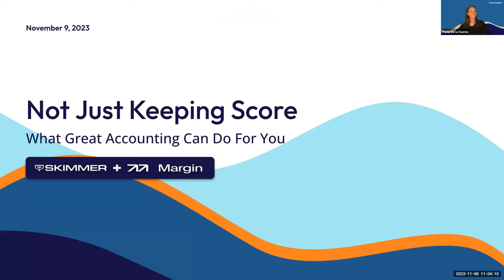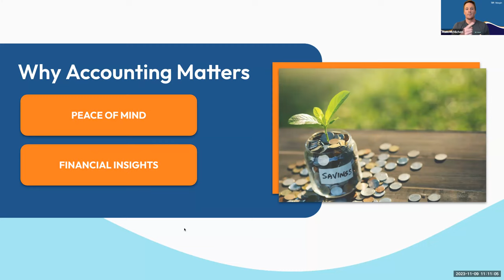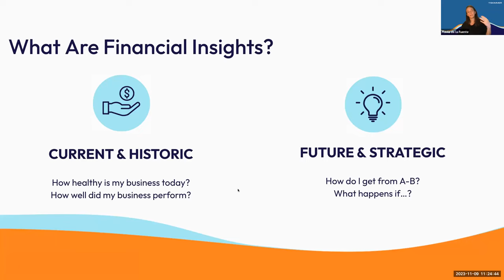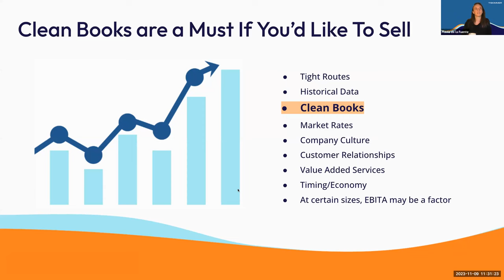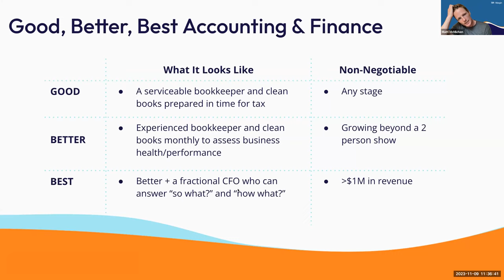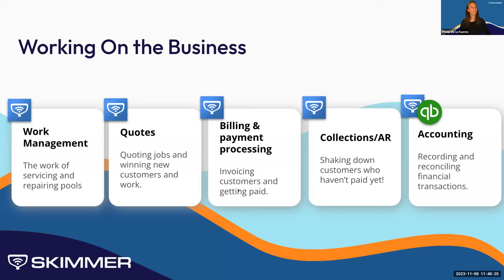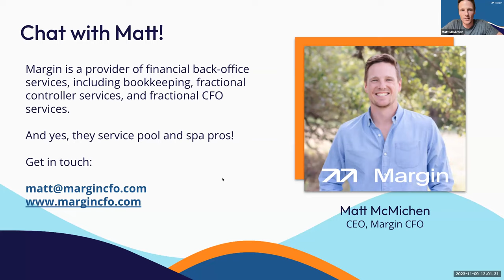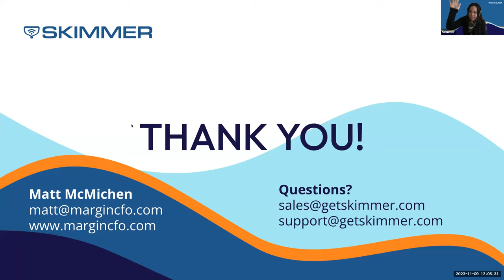WEBINAR - Not Just Keeping Score What Great Accounting Can Do For You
Matt McMichen, CEO and Co-founder of Margin CFO, joins Skimmer to discuss what good accounting can do for your business. When accounting is done right, it can serve as a powerful tool to help you make informed business decisions.